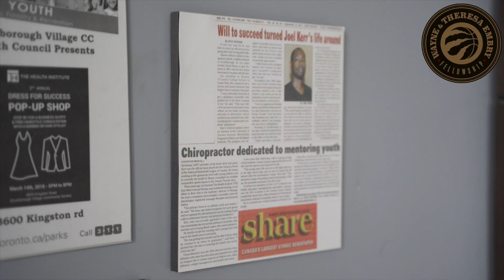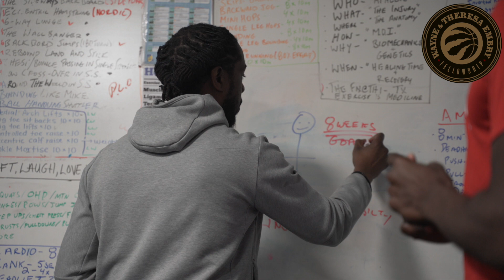Joel Kerr: Wayne and Theresa Embry Fellowship 2023 Candidate